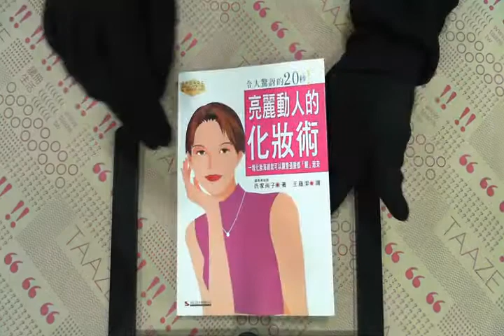TAAZE｜亮麗動人的化妝術 二手書書況 9789576864124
TAAZE｜讀冊生活網路書店「亮麗動人的化妝術」，找二手書請至